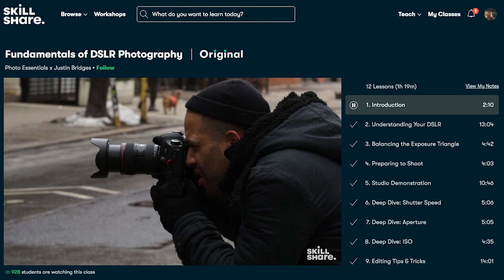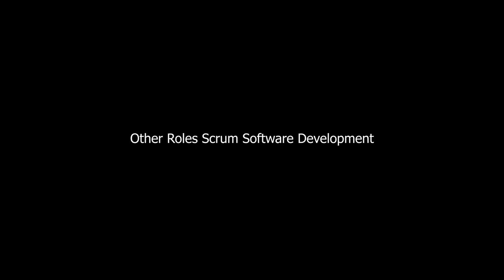Career Paths for Software Engineers in 2020 - Backend, Frontend & More!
There are many different paths software engineers can take and in this video we'll discover paths and roles within the software development world.

I hope this video clarifies the opportunities you have as a software engineer.

As always, have a great week and God bless.

Desk Setup:

Dual Monitor Adapter